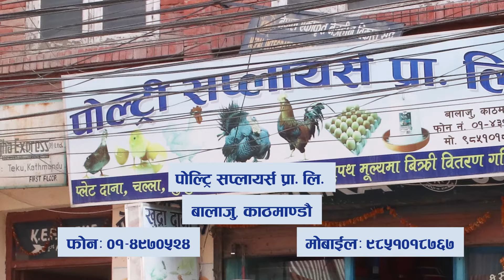Poultry Supplier_ _ Facebook Ad_ Digital advertising in Nepal _ Facebook Ad Making in Nepal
Digital Marketing Video Making
Digital advertising in Nepal
Facebook Ad Making in Nepal